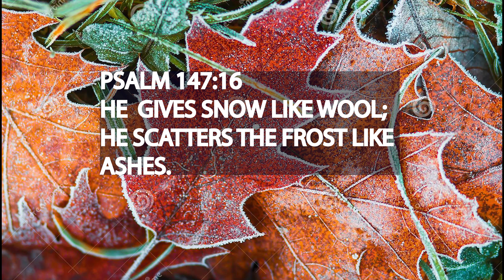Simple makeup look.